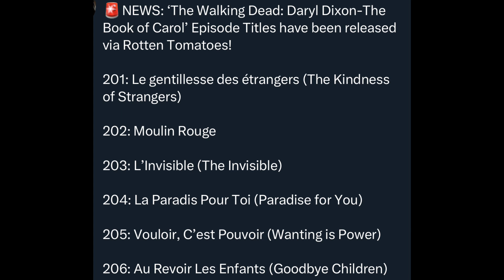TWD Daryl Dixon Book of Carol: Titles for episodes Reveal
•••Social media•••